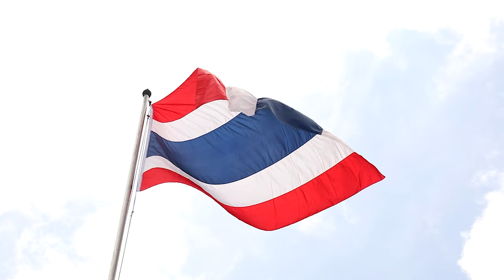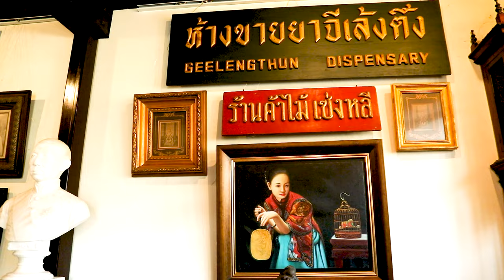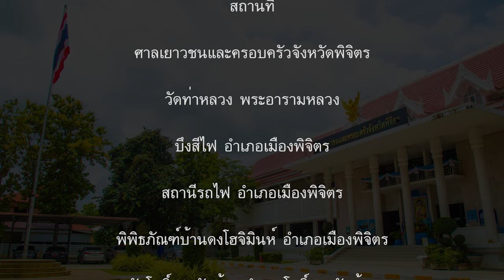บ้านเกิดเมืองนอน โดยผู้พิพากษาสมทบศาลเยาวชนและครอบครัวจังหวัดพิจิตร